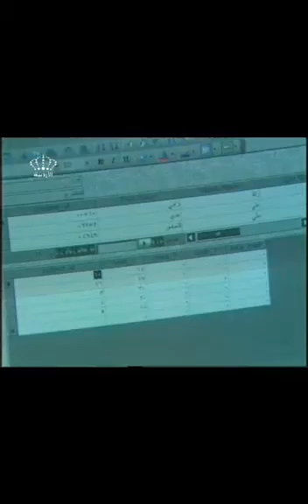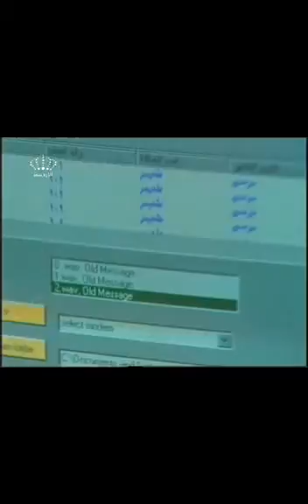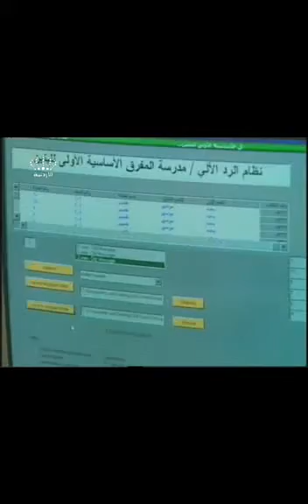Jordanian TV Report (Schools IVR System) - Osama Smadi